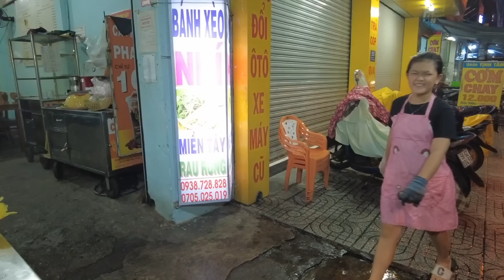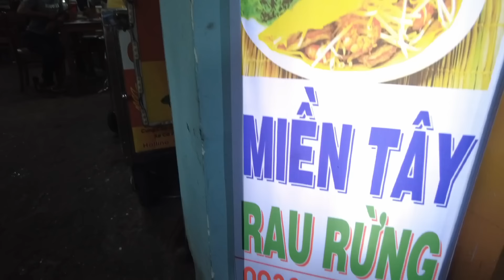TRỜI MƯA BÁNH XÈO NHÍ LAI RAI SỐNG QUA NGÀY BẤT NGỜ VUI NHỘN HẲN VÌ CÂU HỎI LÀM HÀ ANH BỐI RỐI